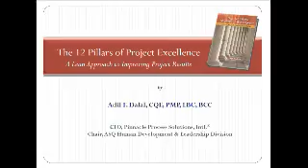The Lean Nation | Adil Dalal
CONNECT WITH THE EXPERT VIBRATOR GUYS™